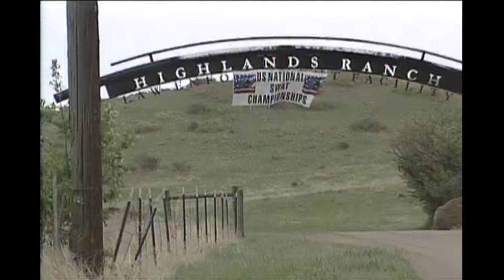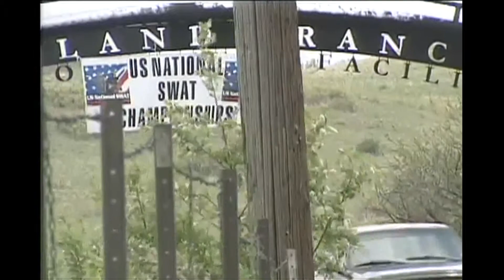Run fast shoot slow KWGN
Edited by Sean Montano